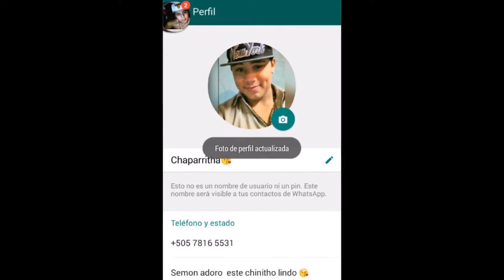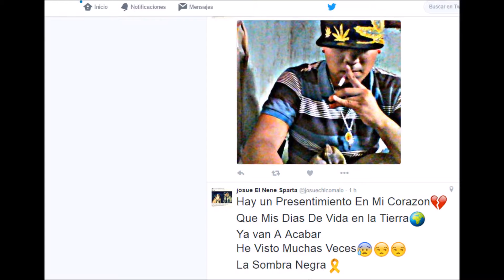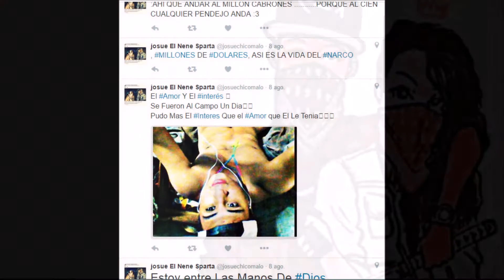Pensamiento De Un Chamakito (El Iluminado)